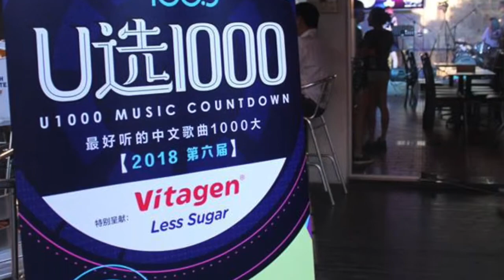MissChief Singapore UFM1003 - U选1000热身唱2018